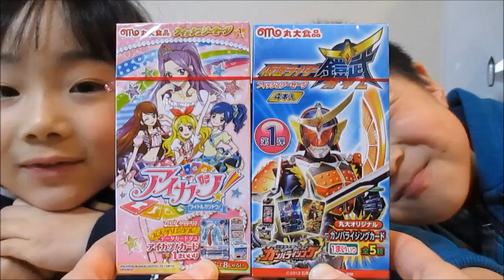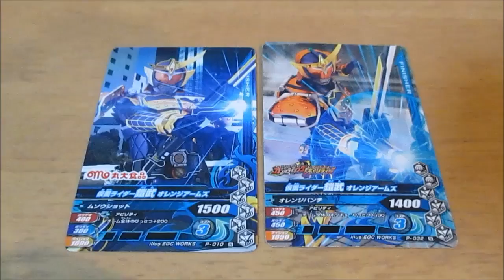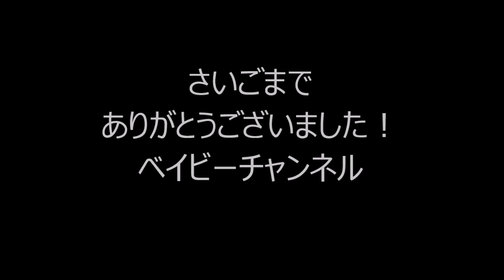カードいり！仮面ライダーガイム＆アイカツ！フィッシュソーセージ／Card into! Kamen Rider Gaimu & Aikatsu! Fish sausage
子どもたちが大好きなソーセージ。
アイカツ！バージョンは２回目ですが
今回初めて仮面ライダーガイムバージョンを見つけました。
どちらもカード入り。アイカツ！は全８種類。ガイムは全５種類です。
Children of fish sausage favorite Marudai Food Co., Ltd..
Aikatsu! Version but is the second time
They found a Kamen Rider Gaimu version for the first time.
Both card into. Aikatsu! All eight types. Kamen Rider Gaimu is all five.